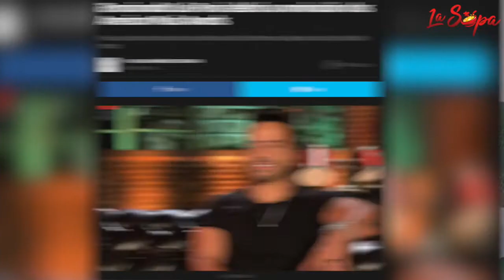Detallamos la dura noticia de Eduardo Serrano y la molestia de Geraldine Bazán en La Sopa del día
Estuviste desconectado de los chismes de la farándula? 💥 ¡No te preocupes! Aquí te traemos LaSopaDelDía 21Nov 🍵

Eduardo Serrano fue por un chequeo rutinario y le diagnosticaron cáncer en la próstata.

El impactante cambio de Pablo Lyle, el protagonista de Televisa acusado de homicidio.

¡Llegó la que faltaba! Irina Baeva se pronunció tras el lío entre Geraldine Bazán y Gabriel Soto.

La confesión de Khaleesi: Fue presionada para grabar escenas desnuda en Game of Thrones.

Nominaciones de los Grammy llenas de sopresas: Lizzo, Billie Eilish y Lil Nas X lideran las listas.

De la nominación de Michelle Obama a Ellen Degeneres, las curiosidades de los Grammy 2020.